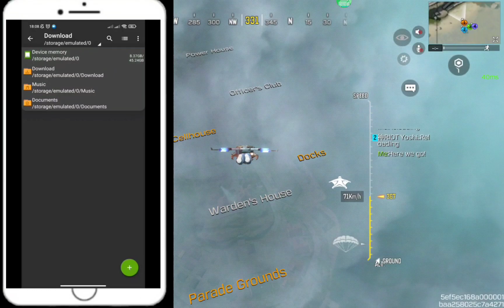MAX GRAPHICS IN CODM | GFX TOOLS FAST RENDERING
Ano ang Config?
Ang Config ay isang File data na I-optimize ang data ng iyong laro para mapahusay ang performance ng laro at nagbibigay sa iyo ng mababang texture at nag-aalis ng anino ng laro, at nakakatulong ito na pahusayin oo gawing mas smooth at compatible ang laro sa mga low end device

🧠 Call of duty config, solutions for lagging gameplay, in priority low end device

🔧  FIX FRAME DROPS
🔧  FIX LAG CODM
🔧  LOCK 60FPS
🔧  FIX CRASHING
🔧  FIX LAG BR - MP
🔧  SMOOTH GAMEPLAY CODM

TAGS ⬇️
HOW TO FIX LAG CODM
HOW TO FIX CRASHING CODM
HOW TO FIX FREEZE CODM
FIX LAG
CONFIG CODM
CODM CONFIG
GAME BOOSTER
GAME TURBO
GFX TOOLS
UNLOCK MAX GRAPHICS CODM
UNLOCK ULTRA GRAPHICS MOBILE LEGENDS
HOW TO UNLOCK MAX GRAPHICS CODM
HOW TO UNLOCK ULTRA GRAPHICS MOBILE LEGENDS
NO LAG CODM
NO LAG MOBILE LEGENDS
HOW TO FIX HIGH PING CODM
HOW TO FIX HIGH PING MOBILE LEGENDS
BEST GAME BOOSTER CODM
BEST ANTI LAG CODM
ANTI LAG CODM
OVERCLOCK HUWAIE
OVERCLOCK OPPO
OVERCLOCK SAMSUNG
OVERCLOCK XIAOMI
OVERCLOCK
FIX DELAY SCOPE CODM
FIX DELAY LOADING
FIX AUTO EXIT CODM
FIX AUTO EXIT ONLINE GAMES
FIX LAG ONLINE GAMES
NEW GAME BOOSTER
GAME BOOSTER CALL OF DUTY MOBILE
GAME BOOSTER MOBILE LEGENDS
PAANO TANGGALIN ANG LAG SA ONLINE GAMES
NEW UPDATE CONFIG CODM
SCRIPT CODM
SCRIPT MOBILE LEGENDS
SCRIPT PUBG MOBILE